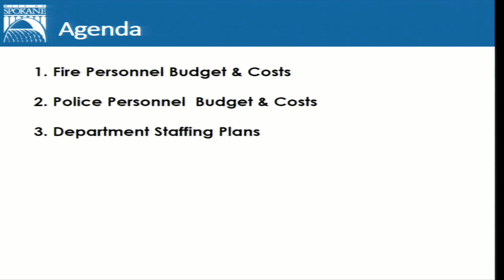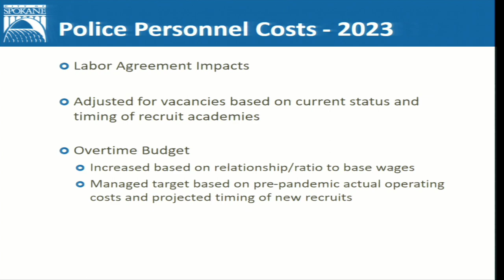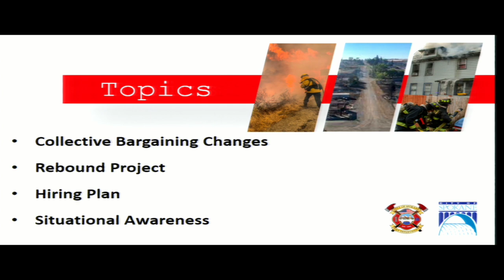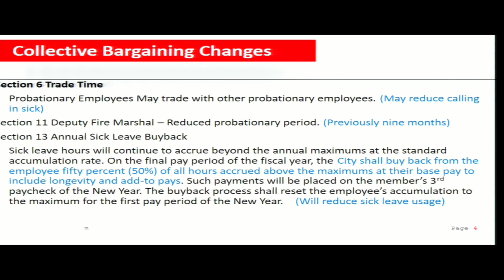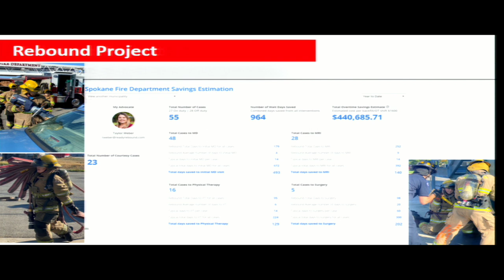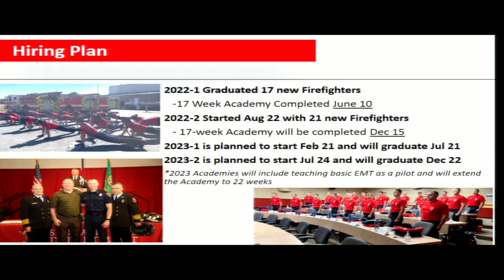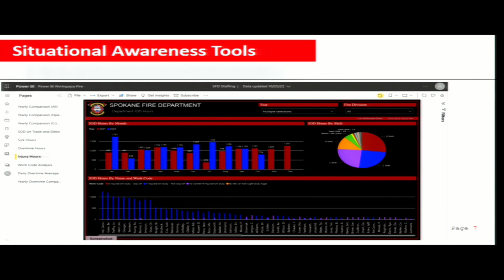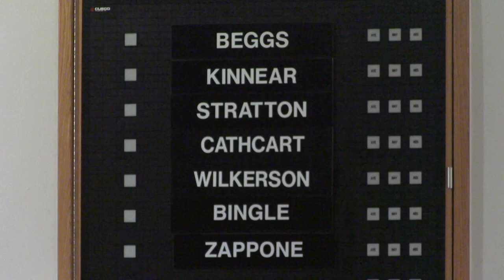Oct. 27th, 2022 Council Study Session/Special Meeting